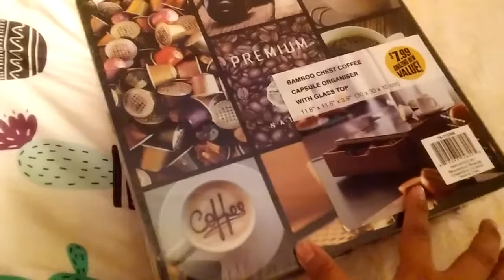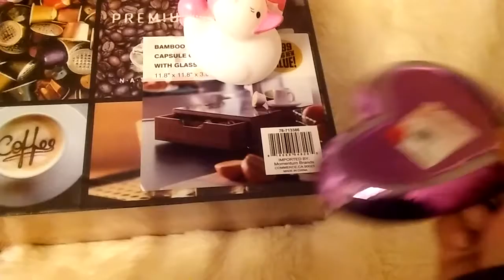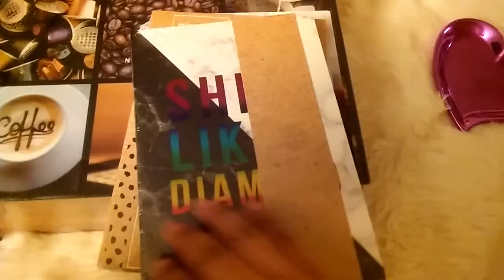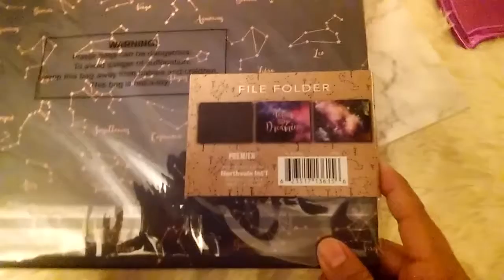99 cents only store haul compras cute